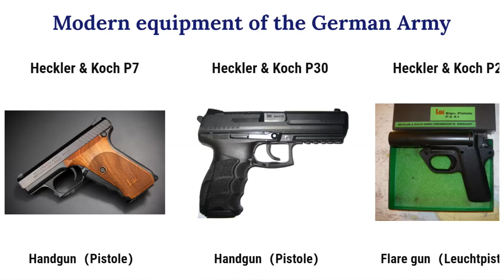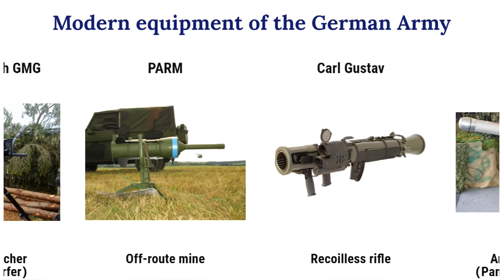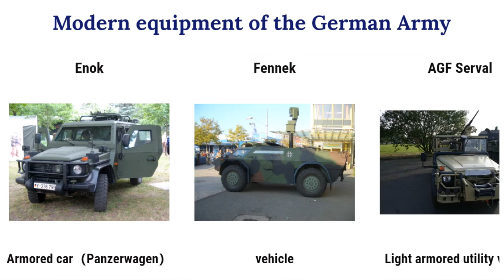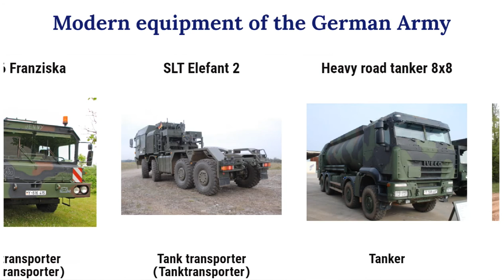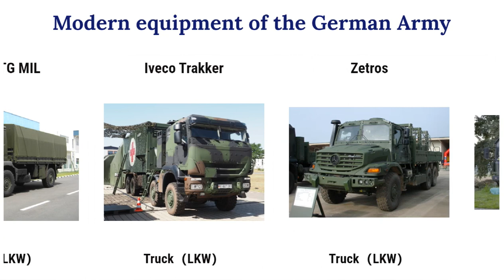Modern Equipment of the German Army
list of equipment currently in service with the German Army
Heckler & Koch USP Handgun（Pistole）
Heckler & Koch P7 Handgun（Pistole）
Heckler & Koch P30 Handgun（Pistole）
Heckler & Koch P2A1 Flare gun（Leuchtpistole）
Heckler & Koch MP7 Submachine gun（Maschinenpistole）
Heckler & Koch MP5 Submachine gun（Maschinenpistole）
Heckler & Koch G36 Assault rifle（Sturmgewehr）
Heckler & Koch G95 Assault rifle（Sturmgewehr）
Heckler & Koch G3 Battle rifle（Kampfgewehr）
Karabiner 98k Carbine（Karabiner）
Rheinmetall MG3 machine gun（Maschinengewehr）
Heckler & Koch MG5 machine gun（Maschinengewehr）
G8 machine gun（Maschinengewehr）
M2 Browning machine gun（Maschinengewehr）
Accuracy International AWM Sniper rifle（Scharfschützengewehr）
M107/M107A1 Anti-materiel rifle
Haenel RS9 Sniper rifle
Remington Model 870 Shotgun（Schrotflinte）
Heckler & Koch AG36 Grenade launcher（Granatenwerfer）
Heckler & Koch HK69A1 Grenade launcher（Granatenwerfer）
Heckler & Koch GMG Grenade launcher（Granatenwerfer）
PARM Off-route mine
Carl Gustav Recoilless rifle
MELLS Anti-tank missile（Panzerabwehrrakete）
MILAN Anti-tank missile（Panzerabwehrrakete）
Leopard 2 Main battle tank（Hauptkampfpanzer）
Puma Infantry fighting vehicle（Schützenpanzer）
Marder Infantry fighting vehicle（Schützenpanzer）
GTK Boxer Armored personnel carrier
TPz Fuchs Armored personnel carrier
BV 206S Specialist vehicle
Dingo 1/2 Infantry mobility vehicle
Eagle IV/Eagle V
Enok Armored car（Panzerwagen）
Fennek vehicle
AGF Serval Light armored utility vehicle
DURO III MRAP
Mungo ESK NBC vehicle
YAK MRAP, various roles
0:00 Infantry weapons
2:03 Vehicles
M270 MLRS Multiple rocket launcher
PzH 2000 Self-propelled artillery
Dachs Engineering vehicle
Büffel Armored recovery vehicle
Keiler Mine-clearing vehicle
Biber Armored vehicle-launched bridge
Leguan Armored vehicle-launched bridge
SLT-56 Franziska Tank transporter（Tanktransporter）
SLT Elefant 2 Tank transporter（Tanktransporter）
Heavy road tanker 8x8 Tanker
RMMV HX2 Truck（LKW）
RMMV TG MIL Truck（LKW）
Iveco Trakker Truck（LKW）
Zetros Truck（LKW）
MAN KAT1 Truck（LKW）
KTM 400 LS-E Military Motorcycle
BMW R 1150 RT Motorcycle
Karabiner 98k Carbine（Karabiner）
G8 machine gun（Maschinengewehr）
M107/M107A1 Anti-materiel rifle
PARM Off-route mine
MELLS Anti-tank missile（Panzerabwehrrakete）
MILAN Anti-tank missile（Panzerabwehrrakete）
Eagle IV/Eagle V
Enok Armored car（Panzerwagen）
Fennek vehicle
DURO III MRAP
Dachs Engineering vehicle
Keiler Mine-clearing vehicle
RMMV HX2 Truck（LKW）
Iveco Trakker Truck（LKW）
Zetros Truck（LKW）
MAN KAT1 Truck（LKW）